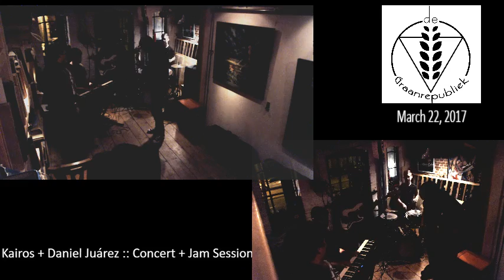Jazz - 2017-03-22 - Kairos (Part 10)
I'm very pleased and excited that we will be playing some compositions by Daniel Juárez and Timothy Funnell

KAÏROS The perfect, delicate, crucial moment; the fleeting rightness of time and place that creates the opportune atmosphere for action, words, or movement.

KAÏROS play contemporary music inspired by new and ever changing times. The band is influenced by a new generation of jazz musicians such as Aaron Parks and Mark Guiliana. Rooted in the craft of composed and improvised music the band searches for expression about modern times. Their music is enhanced by other influences such as the music of artists on Brainfeeder, XL and Ninja Tune.

Daniel Juárez - Sax
Tim Funnell - Piano
Suntae Kim - Guitar
Patrice Blanchard - Electric Bass
Unai Olabarri Varela - Drums

Jam session after the concert.